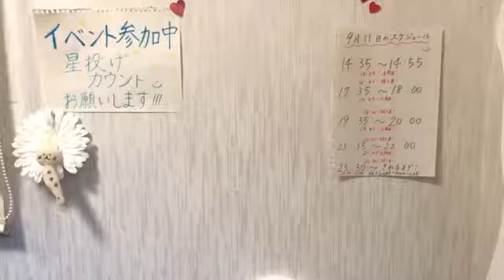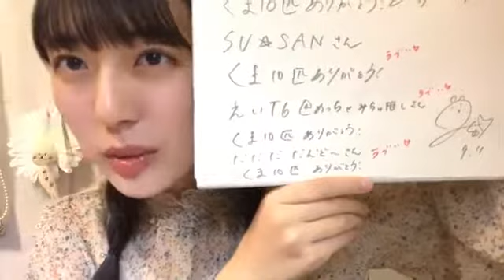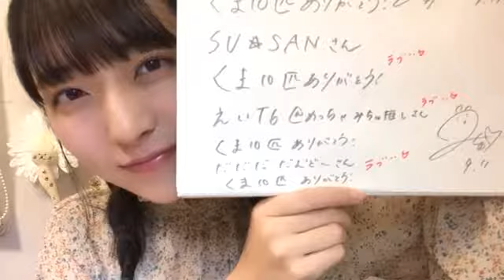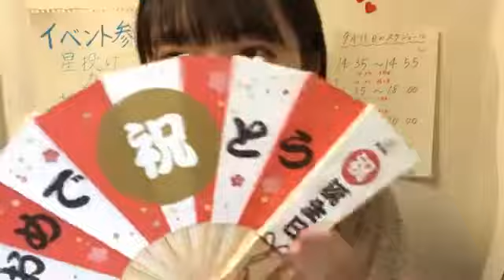今村 美月（STU48） 2019年09月11日19時36分03秒 SHOWROOM配信